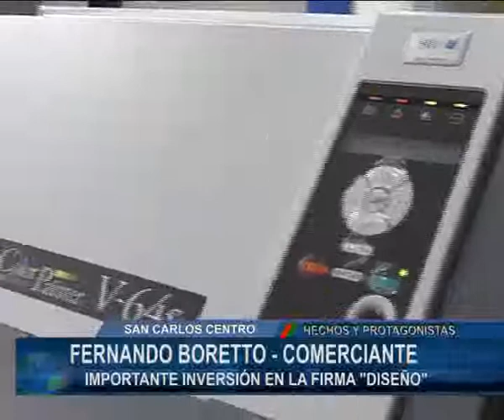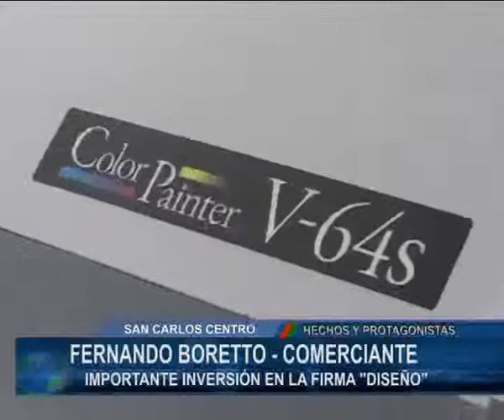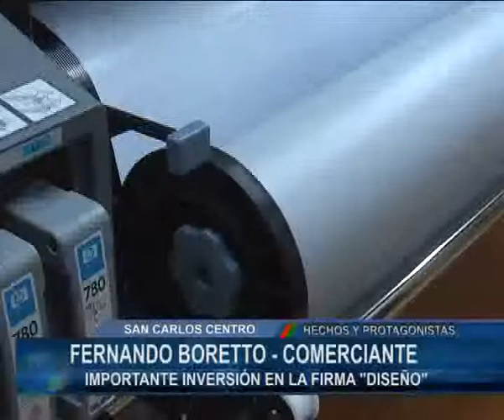FERNANDO BORETTO.flv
Nueva tecnología en Diseños